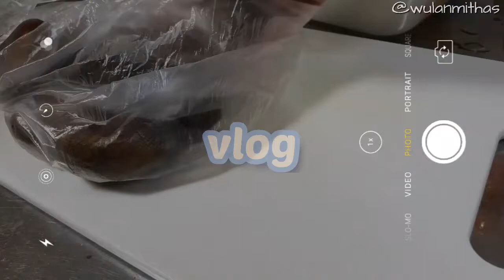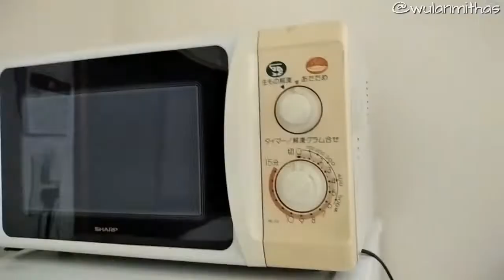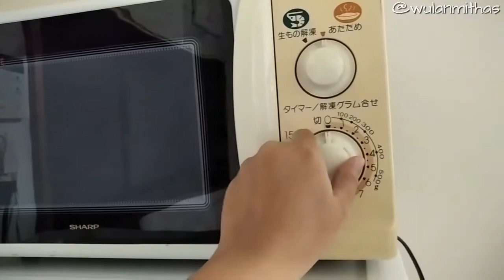daily vlog🍑: boiling kuri🌰 japanese chestnut || refill time | kombini food🍳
(*´︶`*)ฅ♡

Japan diaries, japan daily vlog, masakan anak kos, anak kos, live in japan, life in japan, work in japan, kerja di jepang, magang di jepang, tokutei ginou kaigo, pedesaan jepang, groceries shoping with me, grocery shoping vlog, chill day in my life,chill day with me, a chill day vlog, what i eat in a day, weekly vlog, what i eat in a day indonesia, a few days in my life, quarantine vlog, weekend vlog, aesthetic vlog, a day in my life aesthetic, calming vlog, weekend vlog, a week in my life, productive day with me, a productive day, a slow day in my life, leaning my corner, daiso haul, organizing stuff with me